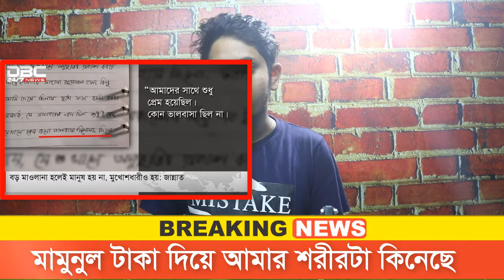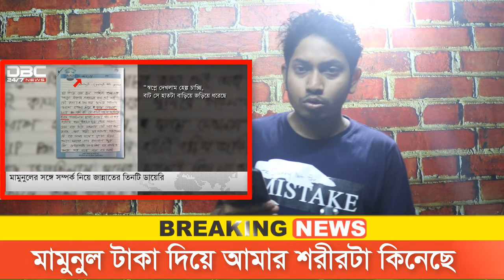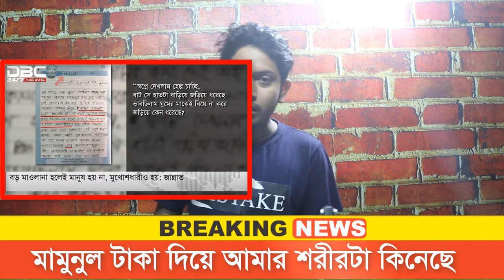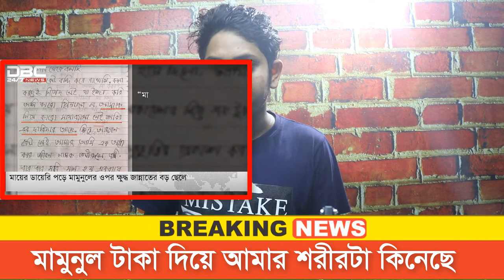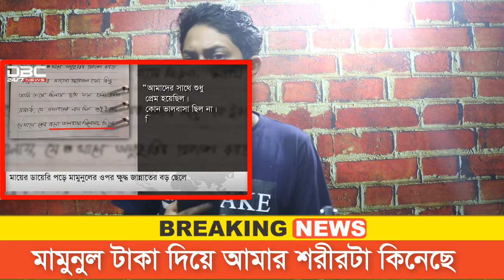‘মামুনুল টাকা দিয়ে আমার শরীরটা কিনেছিলেন | ২য় স্ত্রীর গোপন ডাইরিতে ফেসে গেল | ভিডিও | mamonol hoq